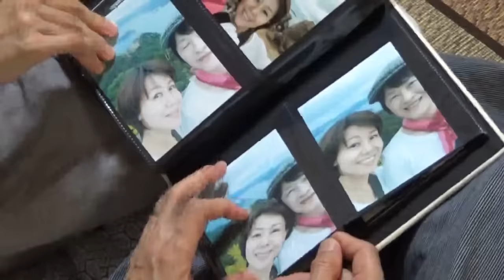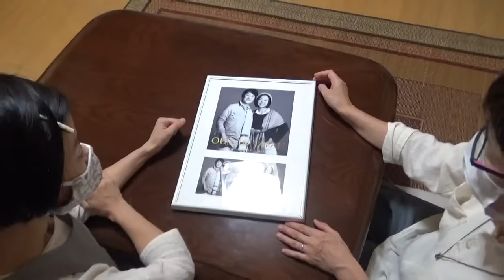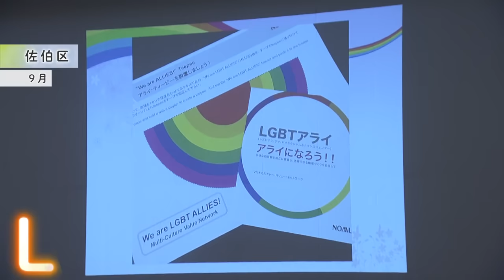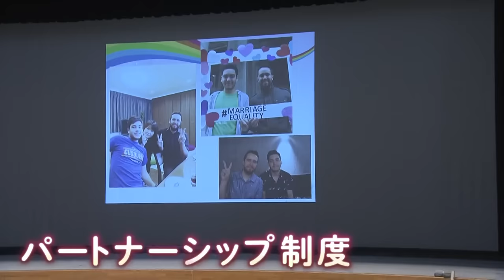【レズビアン】同棲9年目のリアルに密着「家族が欲しい」【字幕付き】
一緒に住み始めておよそ9年のみどりさん（仮名・46歳）と、なおさん（仮名・58歳）。
出会いは12年前。仲間を求めるレズビアンの人たちが集まる食事会で知り合い、帰りの電車で意気投合しました。

長年一緒に暮らし、お互いのことを一番よく知っているのに、現状の日本の法律では、人生の終わりを迎えても2人は法律上の配偶者として認められません。

同性カップルの日常に密着し、抱える不安や悩みを聞かせていただきました。

2021年12月2日放送